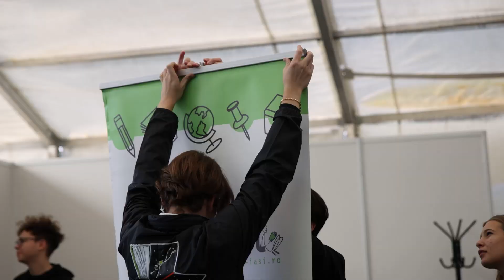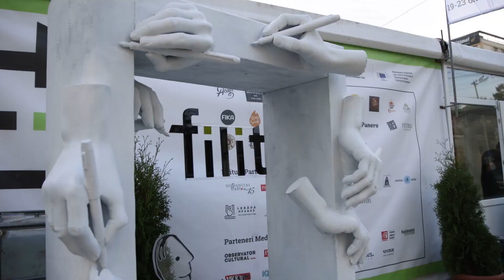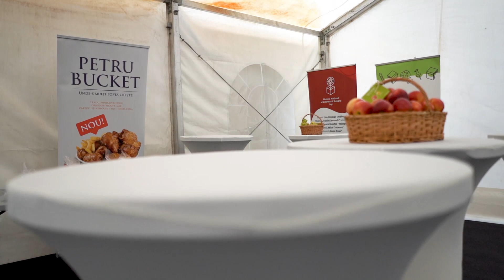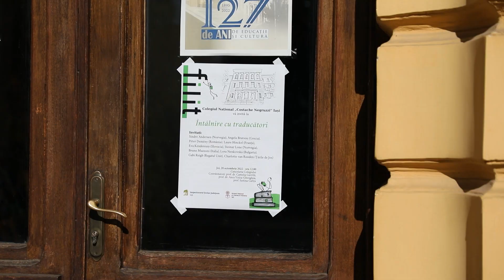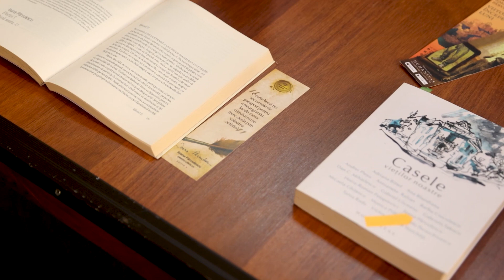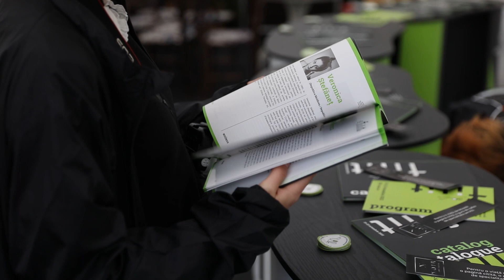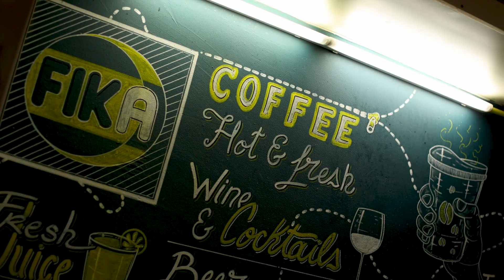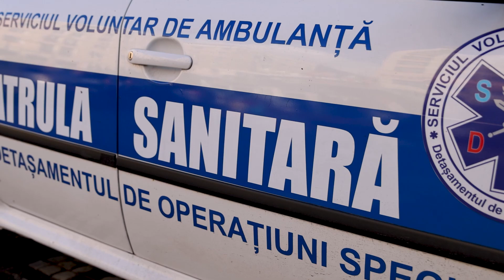Retrospectiva FILIT 2022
O trecere prin cele 5 zile de FILIT - Festivalul Internațional de Literatură și Traducere Iași, desfășurat în perioada 19-23 octombrie 2022: imagini evenimente, impresii invitați și public etc.